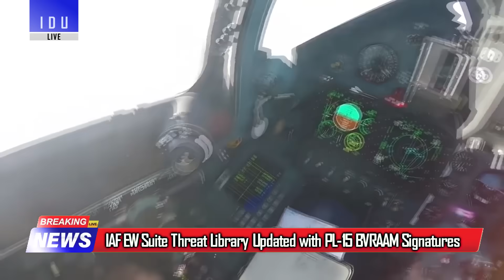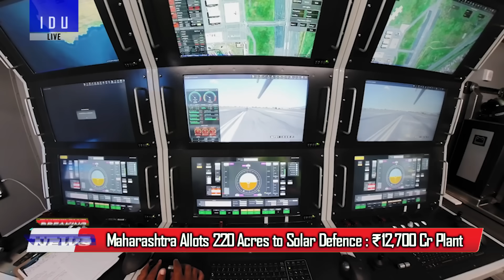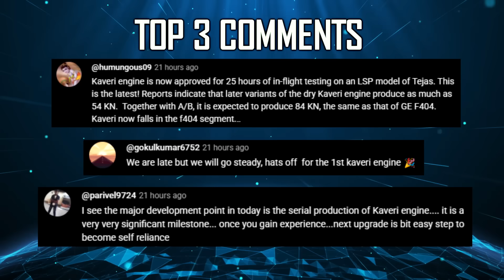Indian Defence Updates : Midhani Joins Su-57 India,18 Rafale Delivery,1000 Km Ship Launch ITCM Test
1. MIDHANI to Supply Raw Materials for Su-57 Production at HAL Nashik
2. Zulu Defence V35 drone fires MMG
3. INS Trikand Reaches Cyprus After Naval Drills with Greece Near Turkish Waters
4. IAF Bolsters Combat Readiness : EW Suite Threat Library Updated with PL-15 BVRAAM Signatures
5. DroneAcharya Signs MoU with Thailand’s RV Connex to Assemble Drones in India
6. Rajnath Singh in Morocco to Inaugurate Tata’s First Overseas Defence Factory
8. Maharashtra Allots 220 Acres to Solar Defence for ₹12,700 Cr Defence & Aerospace Plant in Mihan-SEZ
9. Centre To Setup Naval & Commercial Shipbuilding Hub For ₹30,000 Crores In Tamil Nadu
10. 114 Rafale deal : First 18 Jets to Arrive Off-the-Shelf on Fast-Track Delivery
11. DRDO and Indian Navy Gear Up for Ship Launched ITCM Test with 1000 Km Range
12. Indian Navy set to launch Rs 80000 Crore Tender for Landing Platform Docks
13. Govt Mandates 80%ToT in F-414 Engine Deal, Negotiations Progressing
14. Indian Navy collaborates with Private Sector to develop Torpedo-Tube-Launched USV
15. Tejas MK1A gets boost as IAF plans Local MRO for F-404 Engines